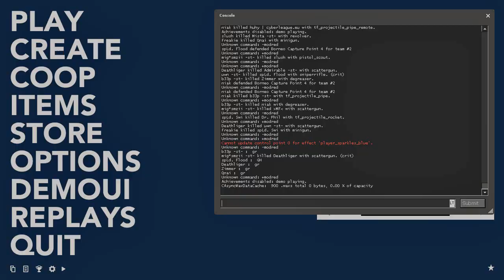POV - huhy - Demoman - Stacked vs. Splendid - UGC HL Plat - pl_borneo - with comms - Part 1